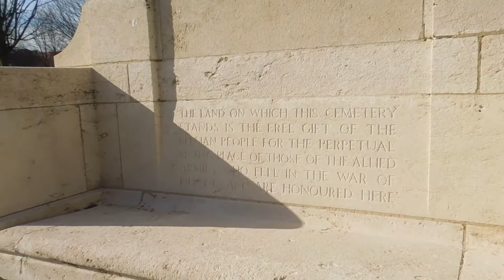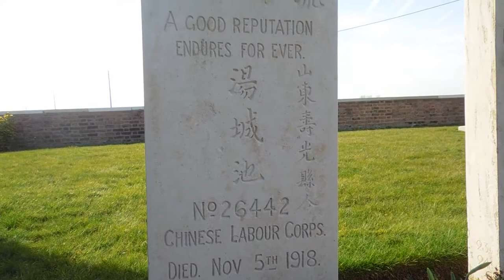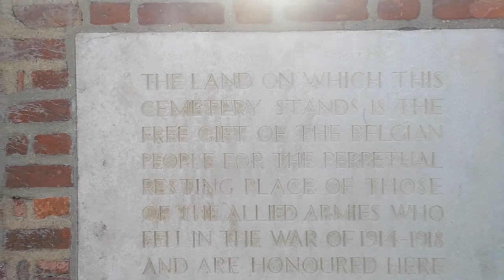BrothersAdventures - In a British Cemetery Moorsele/Wevelgem (Belgium)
↓Read this↓

Hey guys!

Wednesday 11/03/2015 we Decided to visite some British Cemetery's, so we jumped on our bikes and drove for 2hours to get to those 2Cemetery's!

From the world war 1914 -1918

And do u know some cool places where u live? plzz let me know and maybe we visite it!

All shot with a

Skype: arondecherf